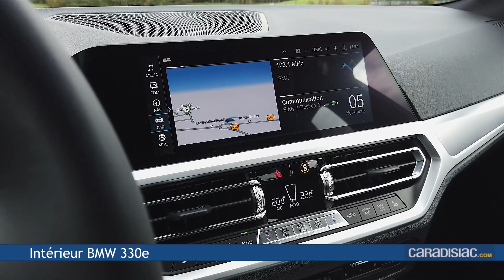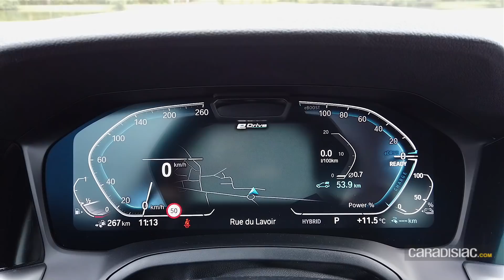Comparatif - BMW Série 3 vs Tesla Model 3 : la guerre de 3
Longtemps considérées comme des seconds voire des troisièmes véhicules, les voitures électriques arrivent petit à petit à maturité et certaines d'entre elles peuvent désormais trôner seul dans votre garage. Aujourd'hui, la superstar du segment est sans aucun doute la Tesla Model 3 mais l'américaine a-t-elle les qualités pour boxer en dehors de sa catégorie des 100 % électriques et venir se frotter à la concurrence la plus féroce en provenance de la vielle Europe ? Pour le savoir, nous l'avons opposé à la BMW Série 3 dans sa version hybride rechargeable 330e.